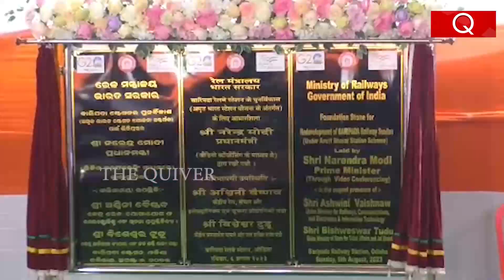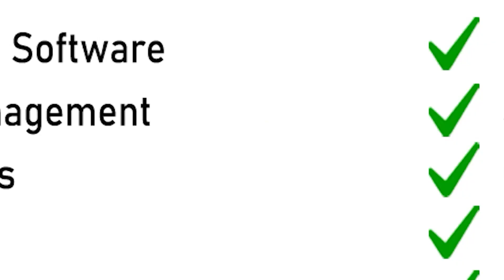Amrit Bharat Station Yojana Will Redeveloped the Baripada Railway Station in Odisha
କେନ୍ଦ୍ର ସରକାର ଓ ଭାରତୀୟ ରେଳ ବିଭାଗର ଅମୃତ ଷ୍ଟେସନ ଯୋଜନାରେ ଦେଶର ୫୦୮ ଷ୍ଟେସନର ପୁନର୍ବିକାଶ କାର୍ୟ୍ୟକୁ ଗତକାଲି ପ୍ରଧାନମନ୍ତ୍ରୀ ନରେନ୍ଦ୍ର ମୋଦି ଶୁଭାରମ୍ଭ କରିଛନ୍ତି। ପ୍ରଥମ ପର୍ୟ୍ୟାୟରେ ଏହି ୫୦୮ ଷ୍ଟେସନ ମଧ୍ୟରେ ବାରିପଦା ଷ୍ଟେସନ ମଧ୍ୟ ସ୍ଥାନ ପଇଛି। ଏହି ଅବସରରେ ଗତକାଲି ବାରିପଦା ରେଳ ଷ୍ଟେସନ ପରିସରରେ ପୁନର୍ବିକାଶର ଶିଳନ୍ୟାସ ସଭା ଆୟୋଜିତ ହୋଇଥିଲା। ଦେଖନ୍ତୁ ଏହି ରିପୋର୍ଟ.